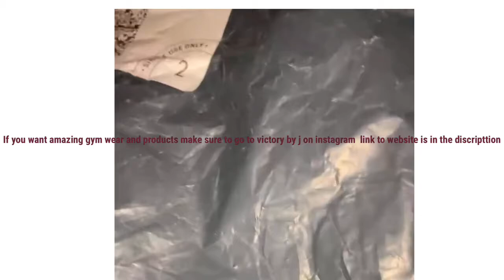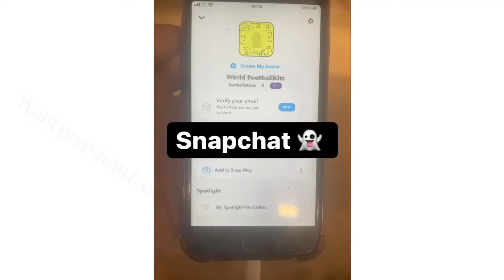This Is Why Tottenham want 19Yr Old WonderKid Kyle Joseph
Alexander Joseph is a Scottish professional footballer who plays as a forward for League One club Wigan Athletic.

Want premium kits, Tracksuits, merchandise, and much more head over to world.football kits on Instagram and Snapchat to place an order for all types of kits and merchandise from every league.

want gym wear victory.byj has it from premium shirts and motivation messages to get you in the right mood to exercise and push past your limits